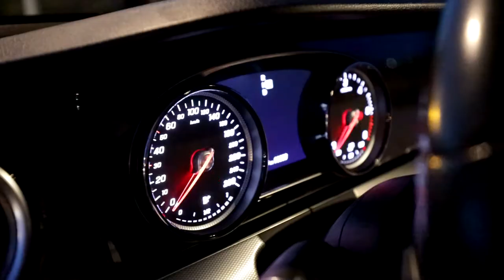MG Limousine Service Belgrade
Everyone deserves to be treated well and with full attention.
Giving you the confidence to be wherever you want to be.
Tailored limo service to your business purposes.
We drive cars.
Professionally
Safely
Fast and secure limo transportation at your disposal 24/7.
Just call us or DM.
MG Limo Service
Book your ride with us